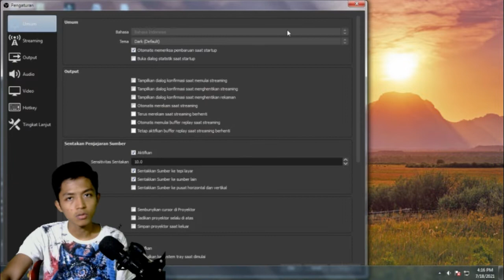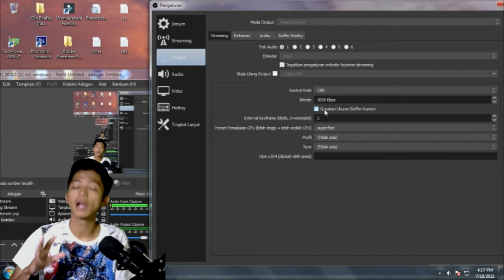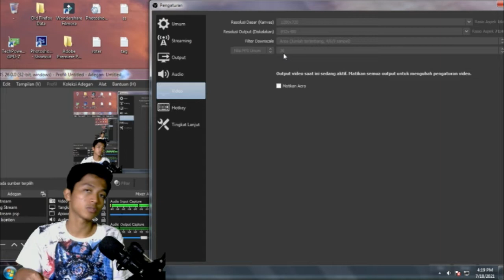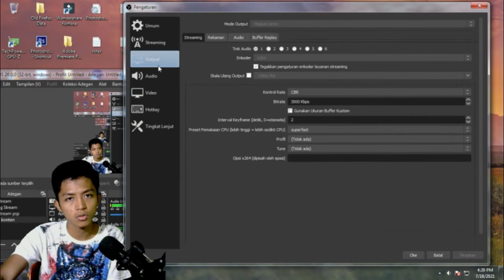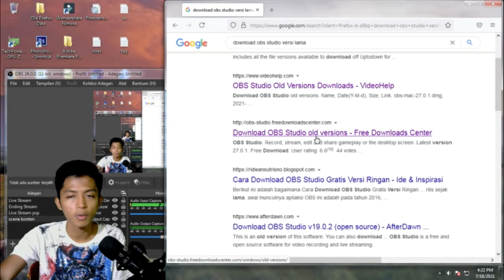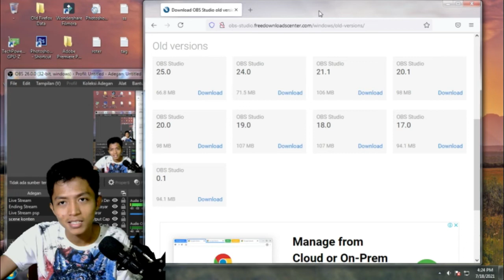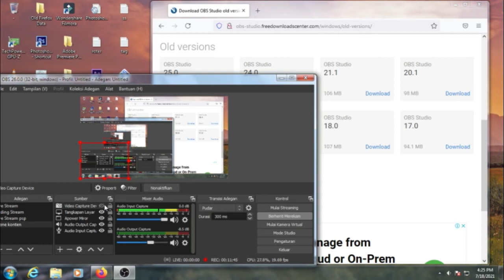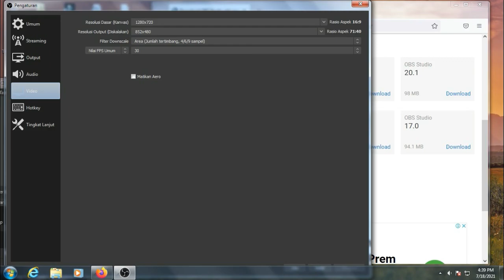Cara Mengatasi Obs Studio Yang Sudah Di Setiing Tapi Masih Lag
LINK OBS STUDIO VERSI LAMA

~THANKS